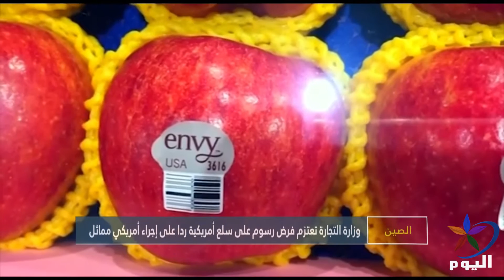وزارة التجارة الصينية تعتزم فرض رسوم على سلع أمريكية ردا على إجراء أمريكي مماثل